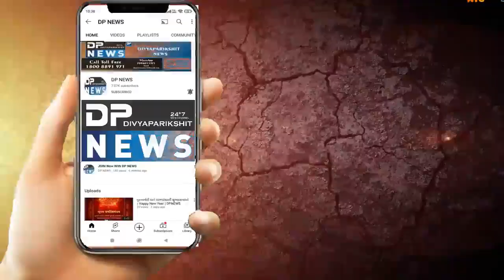Sabarkantha News| સાબરકાંઠા: જિલ્લાનો જિલ્લાકક્ષાનો ગરીબ કલ્યાણ મેળો ઈડર APMC મા યોજાયો| Dpnews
About Video: સાબરકાંઠા જિલ્લાનો જિલ્લાકક્ષાનો ગરીબ કલ્યાણ મેળો ઈડર એપીએમસીમા યોજાયો
રાજ્ય સરકાર દ્વારા ગરીબોને પોતાની રોજગારીમાં આર્થિક રીતે મદદરૂપ થવાના ઉદ્દેશ્યથી યોજાયેલ ગરીબ કલ્યાણ મેળા ના ભાગરૂપે તારીખ 14 ઓક્ટોબર ના રોજ ઈડરના એપીએમસી ખાતે ₹4 કરોડ અને ૭૫ લાખની રકમ સાથે ગુજરાત રાજ્યના મંત્રી અર્જુનસિંહ રાઠોડ ના અધ્યક્ષ સ્થાને યોજાયો આ સમારંભમાં ગુજરાત રાજ્યના પૂર્વ ધારાસભ્ય વિધાનસભા સ્પીકર એવા રમણલાલ વોરા રાજ્યસભાના સાંસદ રમીલાબેન બારા સાબરકાંઠા જિલ્લાના તાલુકા પંચાયતના પ્રમુખો પક્ષ પ્રમુખો અને તમામ હોદ્દેદારોની ઉપસ્થિતિમાં યોજાયો હતો આ કાર્યક્રમમાં જિલ્લાના તમામ લાભાર્થીઓની સંખ્યા હાજર રહી હતી તથા અન્ય લોકોની પણ વિશેષ ઉપસ્થિતિ રહી હતી રાજ્ય સરકાર દ્વારા યોજાયેલ આ 16મો ગરીબ કલ્યાણ મેળો હતો  આ મેળામાં મંત્રીશ્રી દ્વારા અને પૂર્વ ધારાસભ્ય રમણલાલ વોરા અને રાજ્યસભાના સાંસદ રમીલાબેન બારા દ્વારા રાજ્ય અને કેન્દ્ર સરકારની વિવિધ સિદ્ધિઓને પ્રસ્તુત કરવામાં આવી હતી અને રાજ્ય અને કેન્દ્ર સરકાર સાથે મળીને સમાજના કલ્યાણ માટે શું શું કાર્ય કરી રહી છે તે લોકોને જણાવ્યું હતું તથા પ્રતિક રૂપે તમામ સરકારી યોજનાઓની કીટો તમામ મંત્રી હોદ્દેદારોના હસ્તે એક એક કરીને આપવામાં આવી હતી
રિપોર્ટર હસમુખ પ્રજાપતિ સાબરકાંઠા